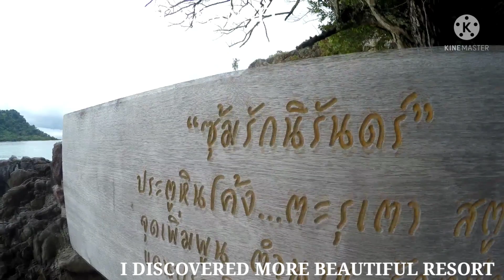I DISCOVERY MORE RELAXING AND BEAUTIFUL KIND OF RESORT||Let's Tour||THE WORLD travel Vlog